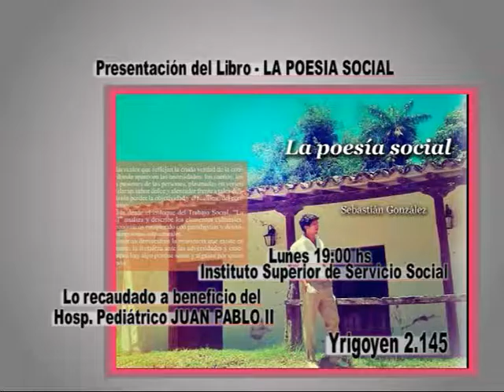Presentación Libro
Invitación, lo que seraude será destinado al Hospital Pediátrico JUAN PABLO II . . .